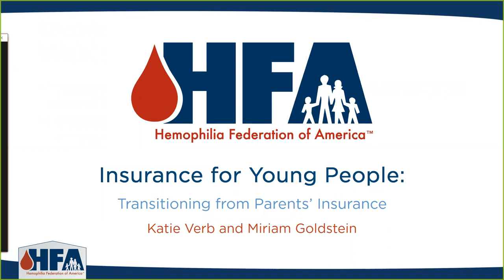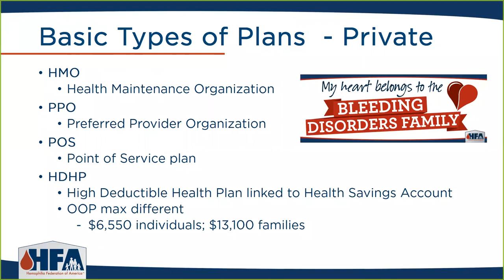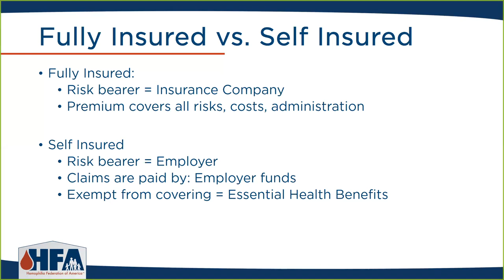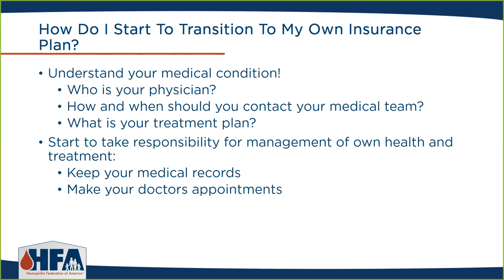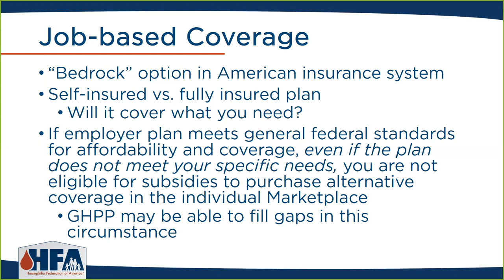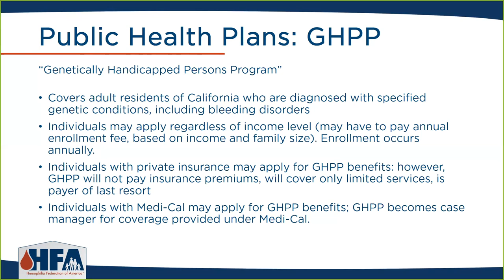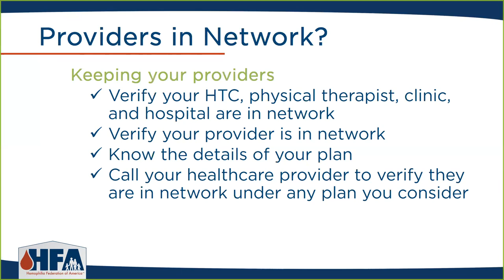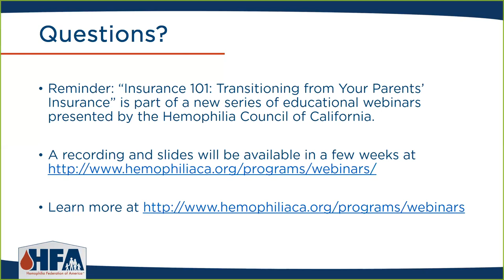Insurance 101: Transitioning From Your Parents' Insurance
Learn how to become your own healthcare champion! Guest speakers from HFA will demystify health insurance in this webinar aimed at young adults transitioning onto their own health insurance and their caregivers. She will cover core concepts and empower participants to select, manage, and use  private insurance, Medi-Cal, and GHPP.